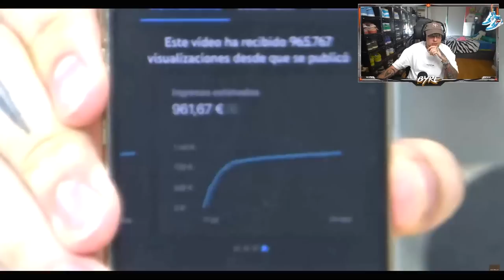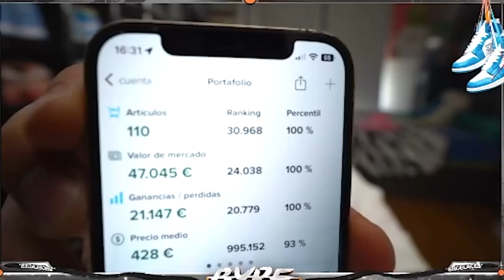BYRE REACCIONA A SU ENTREVISTA DE NUDE PROJECT!! (Podcast)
Chavales! Hoy vamos a reaccionar a la entrevista que me hicieron los compis de Nude Project y os cuento par de cositas que se me olvidaron decir en el Podcast y que son muy interesantes.

BYRE REACCIONA A SU ENTREVISTA DE NUDE PROYECT (podcast)